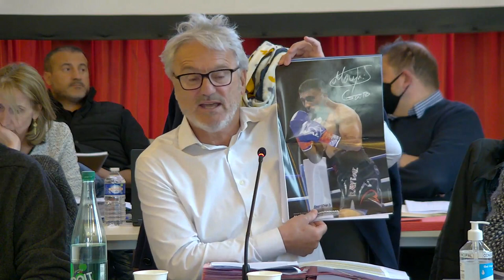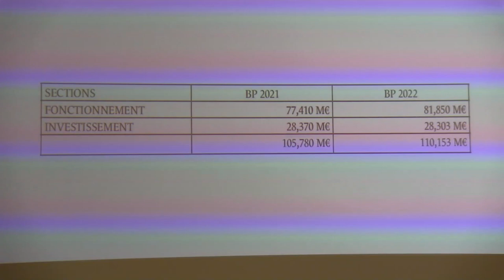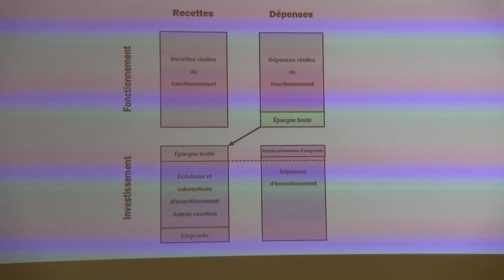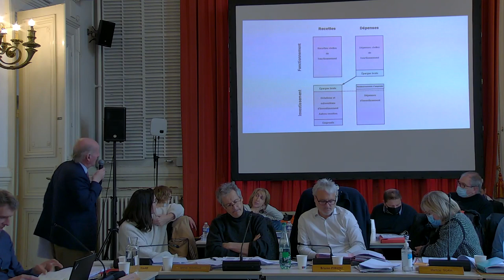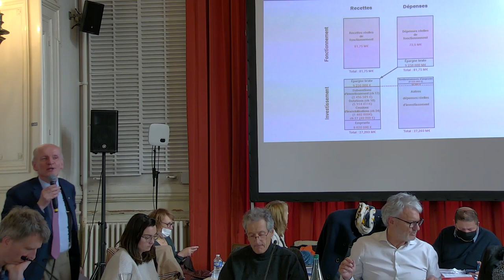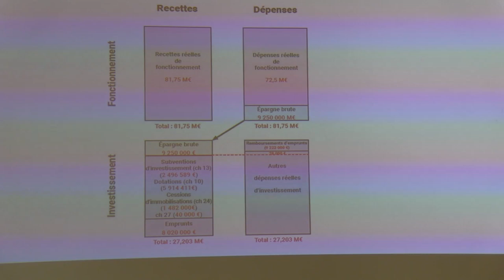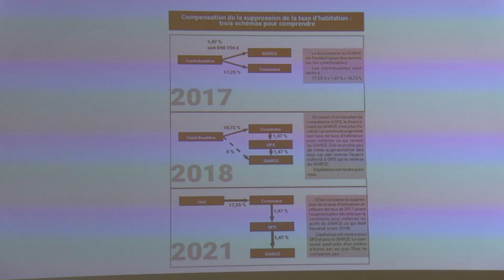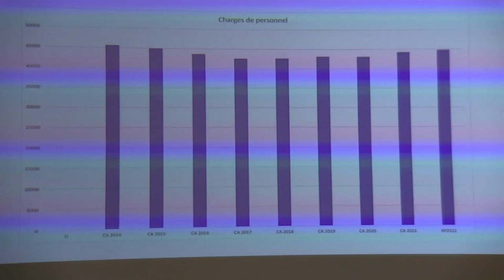Conseil municipal du mercredi 6 avril 2022 de Corbeil-Essonnes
Vidéo du conseil municipal du mercredi 6 avril 2022 de Corbeil-Essonnes

Tous les ordres du jour, relevés de décisions et comptes-rendus